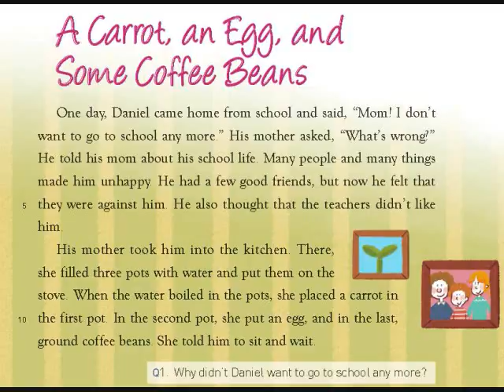교학사 2학년 1과 15쪽 Narration